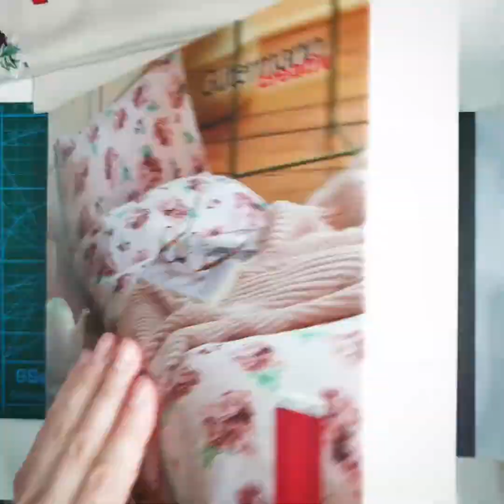Easy Hair Bow Tutorial | Hand Embroidery | Kaspinas Su Siuvinėtomis Gėlytėmis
Sveiki, dar vienas iš mano darbų, lininis kaspinas su siuvinėtomis gėlytėmis.

Ir jeigu patiko paspauskite mygtuką like👍Būsiu labai dėkinga. Ačiū iš anksto ir smagaus žiūrėjimo.